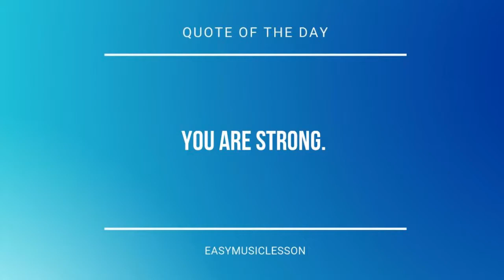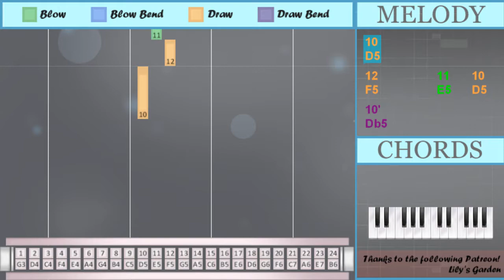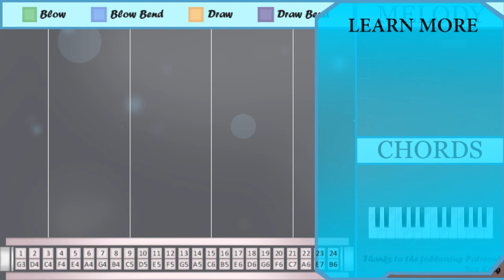How to play Gangsta's Paradise by Coolio ft LV on Tremolo Harmonica 24 Holes (Tutorial)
Bend notes: Db5

The easiest way to learn how to play Gangsta's Paradise by Coolio ft LV on the tremolo harmonica 24 holes. It's a tremolo harmonica 24 holes tutorial for Gangsta's Paradise by Coolio ft LV.

EasyHarmonicaLesson teaches you to play the your favorite instrument, through easy and simple animation so that you too can learn how to play Gangsta's Paradise by Coolio ft LV on the tremolo harmonica 24 holes easily. A tremolo harmonica 24 holes tutorial with visual animation graphic.

Numbered notation:
10
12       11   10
10'
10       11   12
10
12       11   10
10'
10
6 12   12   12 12
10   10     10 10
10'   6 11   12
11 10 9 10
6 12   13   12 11
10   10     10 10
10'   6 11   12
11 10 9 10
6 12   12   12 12
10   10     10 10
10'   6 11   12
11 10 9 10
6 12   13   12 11
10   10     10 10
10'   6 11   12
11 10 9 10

Lettered notation:
D5
F5       E5   D5
Db5
D5       E5   F5
D5
F5       E5   D5
Db5
D5
A4 F5   F5   F5 F5
D5   D5     D5 D5
Db5   A4 E5   F5
E5 D5 C5 D5
A4 F5   G5   F5 E5